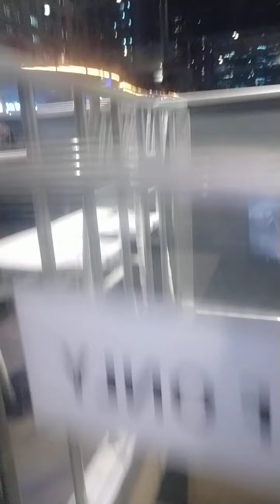going in a ship 😊